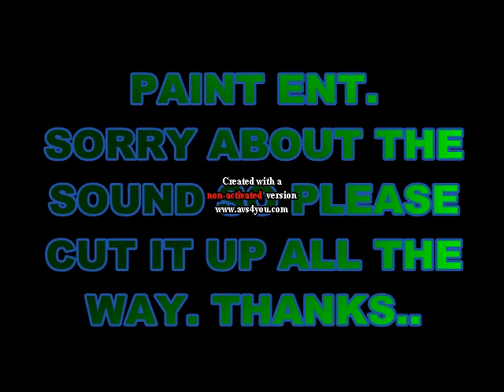Paint Ent. Jerkin keeps on . With other crews